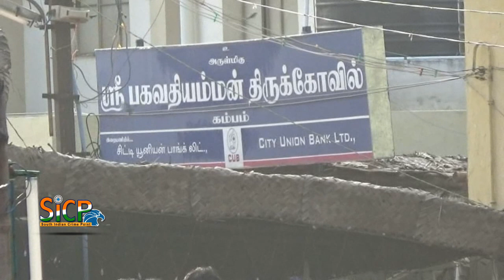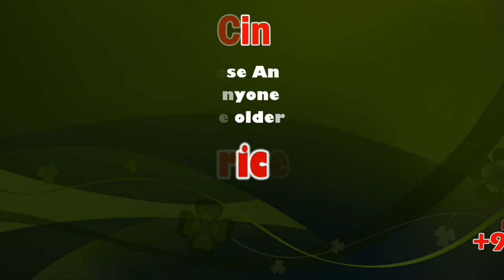மஞ்சள் நீர் விளையாட்டு விழா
தேனி மாவட்டம் கம்பத்தில் பகவதி அம்மன் கோவில் திருவிழாவை முன்னிட்டு மஞ்சள் நீராட்டு விழா நடைபெற்றது - ஏராளமானோர் பங்கேற்பு

மஞ்சள் நீர் விளையாட்டு பல்வேறு நாட்களில், பல்வேறு இடங்களில் உள்ள மக்களால் கொண்டாடப்பட்டாலும் கோவில் விழாக்களின் போது மட்டுமே அதிக முக்கியத்துவம் பெறுகிறது. தமிழ் மக்களின் பண்டையகால விழாக்களில் இதுவும் ஒன்று.

தேனி மாவட்டம் கம்பத்தில் அமைந்துள்ள ஸ்ரீ பகவதி அம்மன் கோவில் திருவிழா ஆண்டுதோறும் ஐப்பசி மாதம் கொண்டாடப்படுவது வழக்கம.; கம்பம் காமுகுல ஒக்கலிகர் (காப்பு) சமுதாயத்தின் சார்பில் ஸ்ரீ பகவதி அம்மன் கோவில் திருவிழா வெகு விமர்சையாக கொண்டாடப்பட்டு வருகிறது. கடந்த 15 நாட்களுக்கு முன்பாக சாற்றுதல் உடன் ஆரம்பிக்கப்பட்ட பகவதி அம்மன் கோவில் திருவிழா இன்றும் நாளையும் சிறப்பாக கொண்டாடப்படும.;

இதன் தொடர்ச்சியாக இன்று காலை மஞ்சள் நீராட்டு விழா நடைபெற்றது. முன்னதாக காமுகுல ஒக்கலிகர் சமுதாயத்தின் தலைவர்களை மாலை மரியாதையுடன் ஊர்வலமாக அழைத்து வரப்பட்டு கோவிலில் அம்மனை வழிபட்டு அங்கிருந்து மஞ்சள் நீராட்டு விழா துவங்கியது. டிராக்டர்களில் நூற்றுக்கணக்கான டிரம்களில் மஞ்சள் பொடி கலந்த தண்ணீர் நிரப்பப்பட்டது. மஞ்சள் நீராட்டு ஊர்வலம் கம்பம் நகரில் பார்க் திடலில் துவங்கி கூலதேவர்முக்கு, நாட்டுக்கல், கேவிஆர் கோவில் தெரு உள்ளிட்ட தெருக்களின் வழியாக கோவிலை வந்தடைந்தது.

இந்த ஊர்வலத்தின் போது  காமுகுல ஒக்கலிகர் சமுதாய மக்கள் ஒருவருக்கு ஒருவர் மஞ்சள் பொடியை முகத்தில் தடவிக் கொண்டும் மஞ்சள் நீரை ஒருவர் மீது ஒருவர் ஊற்றி கொண்டு தங்களது மகிழ்ச்சியை வெளிப்படுத்தினர். மேலும் வழிநெடுகிலும் ஆங்காங்கே மஞ்சள் நீர் வைக்கப்பட்டு ஒருவருக்கொருவர் ஊற்றி மகிழ்ந்தனர். இந்த மஞ்சள் நீராட்டு விழாவில் ஏராளமானோர் கலந்து கொண்டனர். மஞ்சள் நீராட்டத்தை தொடர்ந்து இன்று மாலை பகவதி அம்மன் அழைப்பு, மாவிளக்கு எடுத்தல் தொடர்ந்து நாளை முளைப்பாரி ஊர்வலம், வண்டி வேடம் உள்ளிட்ட நிகழ்ச்சிகள் நடைபெற உள்ளது.